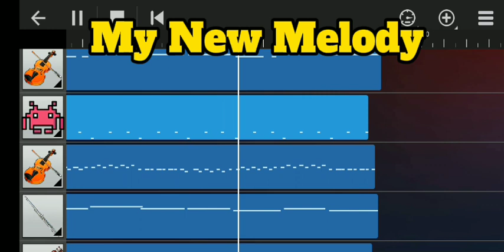My new melody